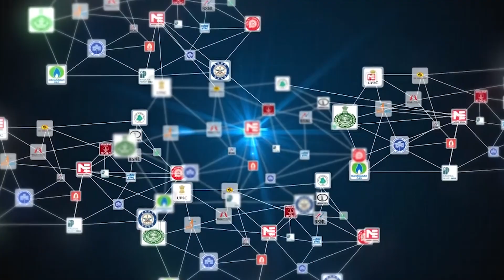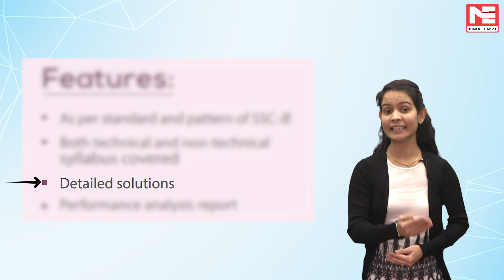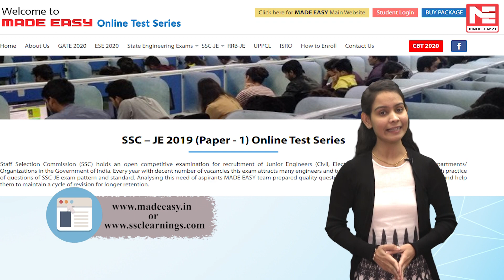SSC-JE 2019 Paper 1 Test Series |MADE EASY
To refine preparation of every SSC – JE aspirant , MADE EASY is announcing SSC-JE 2019 PAPER – 1 Test Series. This test series has 16 Subjectwise tests, 16 Mixed Subject Tests and 8 Full Syllabus Tests. This counts to total 4000 questions which will help in thorough preparation for the exam. Tests are designed on standard and pattern of the examination taking care of technical and non technical syllabus. Test series is available for Civil, Mechanical and Electrical branches. Test Series is commencing from 15th December 2019 and registrations are now open